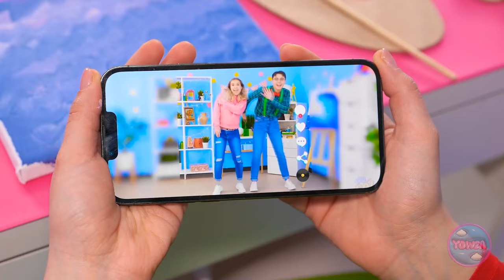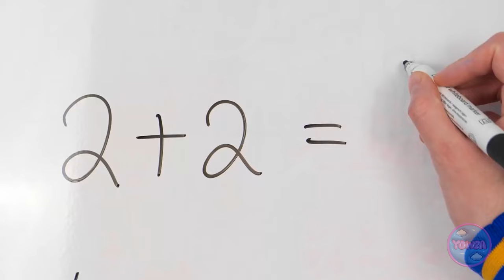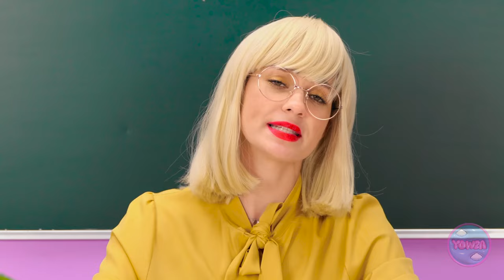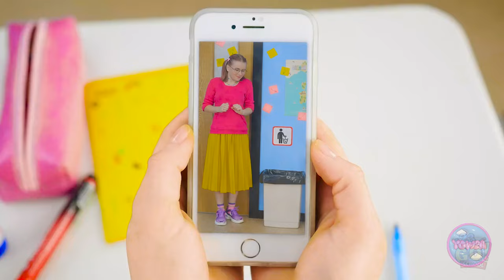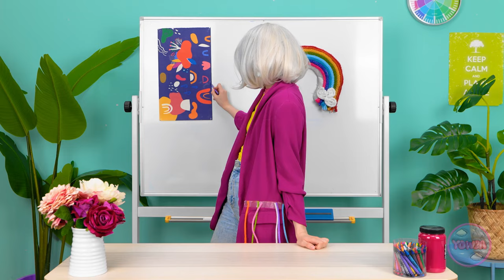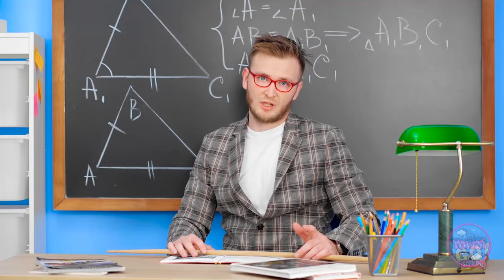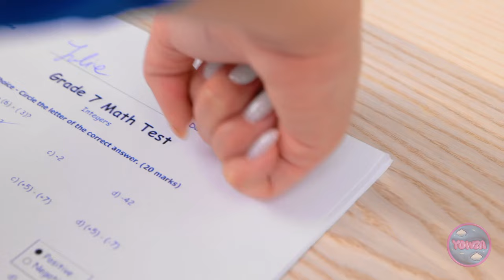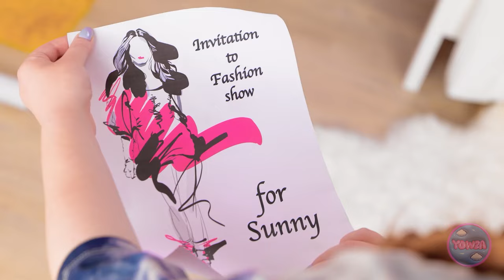GENIUS DIY SCHOOL CRAFTS || Easy Crafts and Hacks for Genius Students by 123 GO!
📚✂️ Get ready to unleash your inner genius  💡🎨 Join us as we dive into a world of easy crafts and hacks designed specifically for brilliant students like you. From innovative organization solutions to creative study aids, this video has everything you need to excel in school with style.